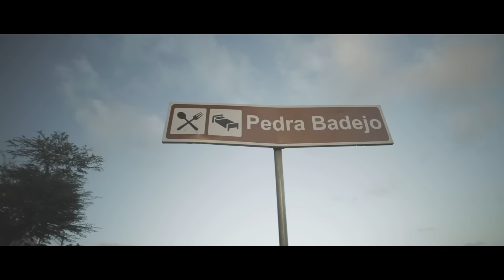Elida Almeida - Anu Nobu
Music video by Elida Almeida performing Anu Nobu. (C) 2018 Lusafrica

Arrangement : Hernani Almeida
participation de TIKAI et son groupe théâtral
Maquillage : @keytouchlda

Lyrics:
Elida Almeida & Music: Elida Almeida

Anu Nobu E Na Praia Maria
Fim Di Anu Na Nossa Da Graça
Fim Di Anu Na Nossa Senhora Da Graça

Desdi Boka Tardi 30 Di Dizembru
Troxa Dja Sta Maradu
Kabelu Disfrizadu
Ladridja Mala
Garbata Droma
Graxa Sapatu
Ba Ta Laba Brinku

Sumara Ronku Di Hilux
Dixi Na Faxi Pa Nu Ka Disnkontra
Fla Rumalda Nha Rasta
Pistam Lensinhu Nha
Pam Nlimpa Pe Na Bokal Portu

Txiga Pasadera Dixi Kram
Odju Ragaladu Ta Djobi Hiace
Nu Ta Fasi Jetu Nem Ke Kuatu Kuatu
Nem Si Nu Ba Ragas Ki Nu Pasa Pulicia

E Na Praia Maria
Na Nossa Senhora Da Graça

Anu Na Nossa Senhora Da Graça